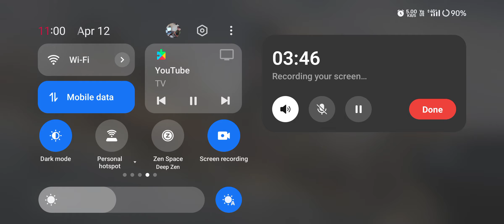Watch how Pro teams play BGMI team death match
Must watch this video you guys will love to watch this game..